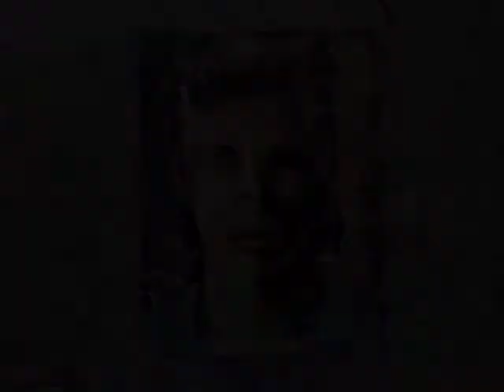Clash! Portraiture - David Bowie (speed painting)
Clash! Portraiture presents... David Bowie - speed painting

David Bowie (born 8 January 1947) is an English musician, actor, record producer and arranger. A major figure for over four decades in the world of popular music, he is known for his distinctive voice, and the intellectual depth and eclecticism of his work. Throughout his career, he has sold an estimated 140 million albums.

Acrylic paint and impasto on black card. 3.5 hours from start to finish.

music © David Bowie - Rebel Rebel - Diamond Dogs - 1974